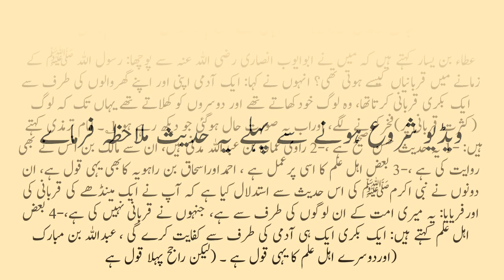kya Ek Qurbani Puray gher kay liay Kafi ha ?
Question : kya Ek Qurbani Puray gher kay liay Kafi ha ?
                   Sheikh Tauseef ur Rehman Rashidi

 1505 . عطاء بن یسار کہتے ہیں کہ میں نے ابوایوب انصاری رضی اللہ عنہ سے پوچھا: رسول اللہ ﷺ کے زمانے میں قربانیاں کیسے ہوتی تھی؟ انہوں نے کہا: ایک آدمی اپنی اور اپنے گھروالوں کی طرف سے ایک بکری قربانی کرتاتھا، وہ لوگ خودکھاتے تھے اور دوسروں کو کھلاتے تھے یہاں تک کہ لوگ (کثرت قربانی پر)فخرکرنے لگے، اوراب یہ صورت حال ہوگئی جو دیکھ رہے ہو ۱؎ ۔ امام ترمذی کہتے ہیں: ۱- یہ حدیث حسن صحیح ہے ،۲- راوی عمارہ بن عبداللہ مدنی ہیں، ان سے مالک بن انس نے بھی روایت کی ہے ،۳- بعض اہل علم کا اسی پرعمل ہے ، احمداوراسحاق بن راہویہ کابھی یہی قول ہے، ان دونوں نے نبی اکرمﷺ کی اس حدیث سے استدلال کیا ہے کہ آپ نے ایک مینڈھے کی قربانی کی اورفریایا: یہ میری امت کے ان لوگوں کی طرف سے ہے، جنہوں نے قربانی نہیں کی ہے،۴- بعض اہل علم کہتے ہیں: ایک بکری ایک ہی آدمی کی طرف سے کفایت کرے گی ، عبداللہ بن مبارک اوردوسرے اہل علم کا یہی قول ہے ۔ (لیکن راجح پہلا قول ہے)

. حَدَّثَنِي يَحْيَى بْنُ مُوسَى حَدَّثَنَا أَبُو بَكْرٍ الْحَنَفِيُّ حَدَّثَنَا الضَّحَّاكُ بْنُ عُثْمَانَ حَدَّثَنِي عُمَارَةُ بْنُ عَبْدِ اللَّهِ قَال سَمِعْتُ عَطَاءَ بْنَ يَسَارٍ يَقُولُ سَأَلْتُ أَبَا أَيُّوبَ الْأَنْصَارِيَّ كَيْفَ كَانَتْ الضَّحَايَا عَلَى عَهْدِ رَسُولِ اللَّهِ صَلَّى اللَّهُ عَلَيْهِ وَسَلَّمَ فَقَالَ كَانَ الرَّجُلُ يُضَحِّي بِالشَّاةِ عَنْهُ وَعَنْ أَهْلِ بَيْتِهِ فَيَأْكُلُونَ وَيُطْعِمُونَ حَتَّى تَبَاهَى النَّاسُ فَصَارَتْ كَمَا تَرَى قَالَ أَبُو عِيسَى هَذَا حَدِيثٌ حَسَنٌ صَحِيحٌ وَعُمَارَةُ بْنُ عَبْدِ اللَّهِ هُوَ مَدَنِيٌّ وَقَدْ رَوَى عَنْهُ مَالِكُ بْنُ أَنَسٍ وَالْعَمَلُ عَلَى هَذَا عِنْدَ بَعْضِ أَهْلِ الْعِلْمِ وَهُوَ قَوْلُ أَحْمَدَ وَإِسْحَقَ وَاحْتَجَّا بِحَدِيثِ النَّبِيِّ صَلَّى اللَّهُ عَلَيْهِ وَسَلَّمَ أَنَّهُ ضَحَّى بِكَبْشٍ فَقَالَ هَذَا عَمَّنْ لَمْ يُضَحِّ مِنْ أُمَّتِي وَقَالَ بَعْضُ أَهْلِ الْعِلْمِ لَا تُجْزِي الشَّاةُ إِلَّا عَنْ نَفْسٍ وَاحِدَةٍ وَهُوَ قَوْلُ عَبْدِ اللَّهِ بْنِ الْمُبَارَكِ وَغَيْرِهِ مِنْ أَهْلِ الْعِلْمِ

جامع ترمذی: كتاب: قربانی کے احکام ومسائل
Jami` at-Tirmidhi 1505
حکم : صحیح

Al-Tirmidhi (1505) narrated that ‘Ata’ ibn Yassaar said: I asked Abu Ayyoob: How was the sacrifice done at the time of the Messenger of Allaah (peace and blessings of Allaah be upon him)? He said: A man would offer a sheep on behalf of himself and the members of his family, and they would eat some and feed others with some.” Classed as saheeh by al-Albaani in Saheeh al-Tirmidhi.

One sacrifice is sufficient on behalf of all the members of a household, no matter how many of them there are.

It says in Tuhfat al-Ahwadhi:

This hadeeth clearly states that a single sheep is sufficient on behalf of a man and the members of his household, even if they are many, and that is correct.

Al-Haafiz ibn al-Qayyim said in Zaad al-Ma’aad: The teaching of the Prophet (peace and blessings of Allaah be upon him) was that a sheep is sufficient on behalf of a man and the members of his household, even if they are many in number.

Al-Shawkaani said in Nayl al-Awtaar: In fact a single sheep is sufficient on behalf of the members of a household, even if there are one hundred or more, as is indicated by the Sunnah. End quote.

Shaykh Ibn ‘Uthaymeen said in al-Sharh al-Mumti’ (5/275):

There is no limit to how many people may share in the reward. The Prophet (peace and blessings of Allaah be upon him) offered a sacrifice on behalf of his entire ummah, and a man may offer a single sheep on behalf of himself and the members of his household, even if they are one hundred strong. End quote.

The Standing Committee was asked: There are twenty-two people in this family, and they have one income and one budget. On Eid al-Adha they offer a single sacrifice, and I do not know whether that is sufficient or whether they should offer two sacrifices?

They replied:

If the family is big but they live in one house, one sacrifice is sufficient for them, but if they offer more than one sacrifice, that is better. End quote.

Fataawa al-Lajnah al-Daa’imah, 11/408.